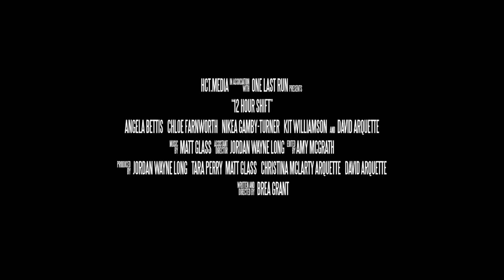12 HOUR SHIFT Teaser Trailer 2020 Horror Movie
12 HOUR SHIFT Teaser Trailer 2020 Horror Movie

It's 1999 and over the course of one 12 Hour Shift at an Arkansas Hospital, A Junkie Nurse (Angela Bettis), Her Scheming Cousin (Chloe Farnworth) and a group of black market Organ-Trading criminals (Mick Foley, David Arquette, Dusty Warren) start a heist that could lead to all of their demise.

Genres: Comedy | Horror | Thriller